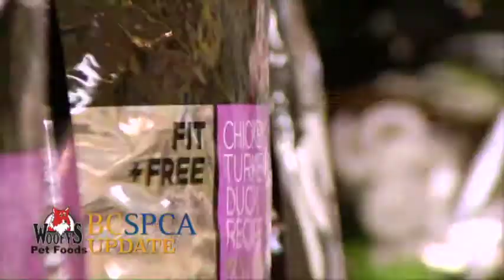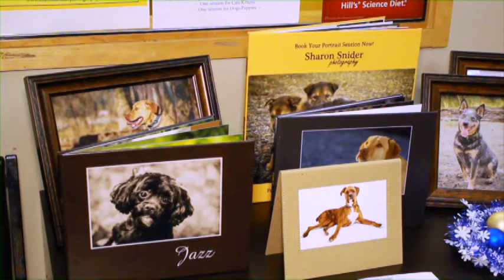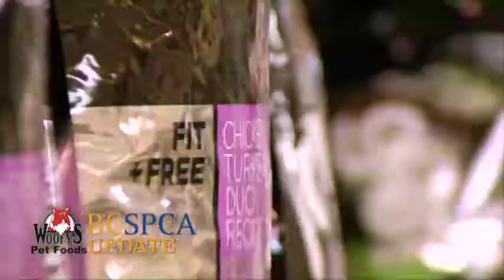Comox Valley SPCA Update Dec 2014